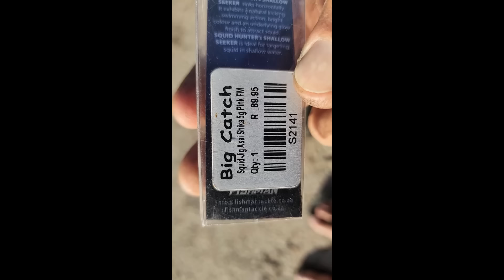Fishing For Squid: Chasing Chokka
If you someone who enjoys watching "reel" people share their experiences and passions, then this is the channel for you. Here, I showcase my personal interests, hobbies and adventures, with a focus on fishing (mainly rock and surf fishing).
Whether you looking for inspiration, entertainment or just a friendly face to connect with, I hope you will find something to enjoy here. So sit back, relax and join me on this journey as we explore this thing we call life, together.